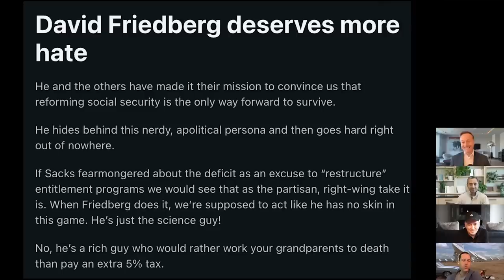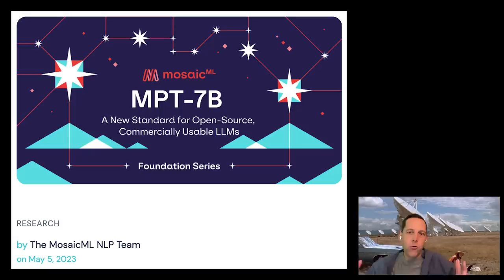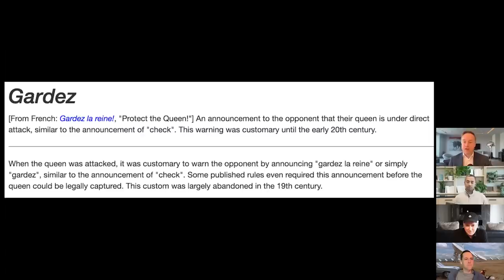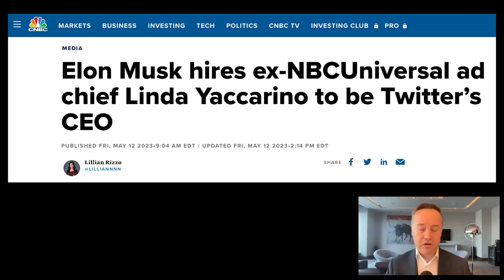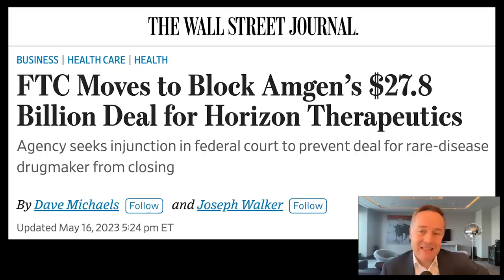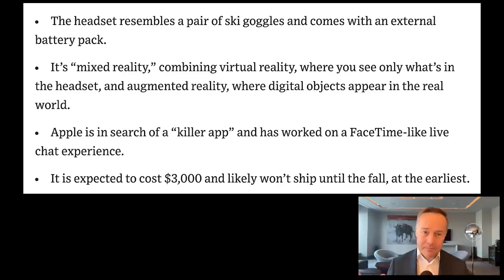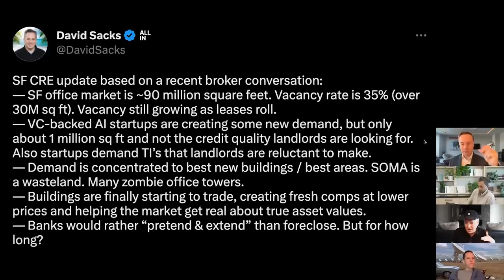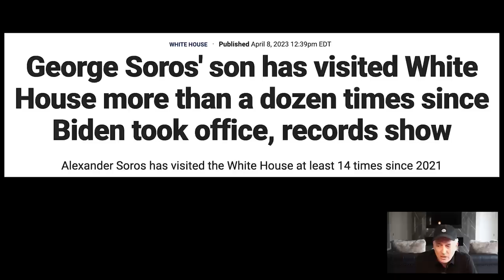E129: Sam Altman plays chess with regulators, AI's "nuclear" potential, big pharma bundling & more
(0:00) Bestie intros!: Reddit Performance Reviews
(5:14) Quick AIS 2023 update
(6:27) AI Senate hearing: Sam Altman playing chess with regulators, open-source viability
(21:25) Regulatory capture angle, "preemptive regulation," how AI relates to nuclear, insider insights from the White House's AI summit
(43:33) Elon hires new Twitter CEO
(48:46) Lina Khan moves to block Amgen's $27.8B acquisition of Horizon Therapeutics
(1:02:30) Apple's AR goggles are reportedly being unveiled at WWDC in early June, platform shift potential, how it deviates from Apple's prior launch strategies
(1:07:45) Residential and commercial real estate headwinds
(1:15:29) Unrest in SF and NYC after two recent tragic incidents ended in death
(1:24:20) Soros political motivations for backing progressive DAs